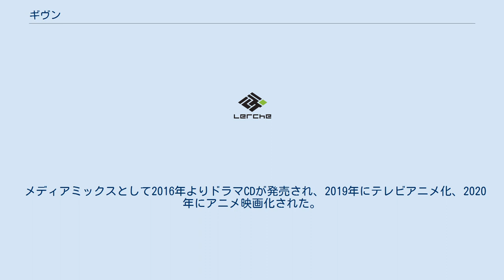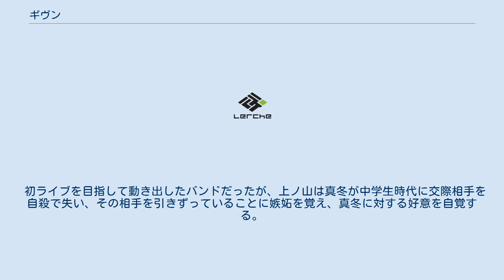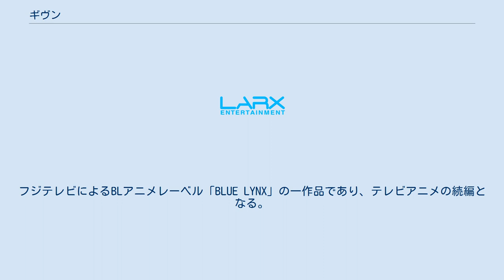ギヴン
『ギヴン』は、キヅナツキによる日本の漫画。
『シェリプラス』（新書館）にて2013年ハル号より連載中。
ロックバンドのメンバーたちを中心とする青春群像劇を描いたボーイズラブ作品。
 メディアミックスとして2016年よりドラマCDが発売され、2019年にテレビアニメ化、2020年にアニメ映画化された。
 2021年7月から動画配信サービス「FOD」で実写ドラマを配信。
 高校生にして優れたギターの腕前をもつ上ノ山立夏は、高校で佐藤真冬が持っていたギターの弦を張り替えたことが切っ掛けで、真冬からギターを教えてもらうように頼まれる。
初めは渋っていた上ノ山だったが、真冬の天才的な歌声を耳にしたことで考えを翻し、中山春樹や梶秋彦と共に組んでいたインストバンドに真冬を引き込む。
 初ライブを目指して動き出したバンドだったが、上ノ山は真冬が中学生時代に交際相手を自殺で失い、その相手を引きずっていることに嫉妬を覚え、真冬に対する好意を自覚する。
一方、作詞を任された真冬は彼氏が自殺した原因が自分の放った言葉にあるとする思いから、詞を書き出すことに抵抗を感じる。
そして迎えたライブ本番で、真冬は自分の気持ちに正直になり、歌詞を即興で歌い上げたことでライブは盛況の内に成功する。
ライブ後、上ノ山と真冬は互いに対する好意を認識し、晴れて2人は交際を開始する。
 ライブ後、上ノ山たちはバンド名をgivenとし、大型ロックフェスへの参加を目標に据えてバンドに打ち込む。
音楽活動と並行して上ノ山と真冬が仲を深めていく一方、春樹と秋彦の関係も秋彦の元彼である村田雨月を巻き込んで大きく変化を迎える。
 担当声優はドラマCD版 / テレビアニメ版の順に記載。
1人しか記載がない場合はアニメ版のキャストとする。
 ダイスエンターテインメントのレーベル「CROWN WORKS」より発売。
 2019年7月から9月までフジテレビ「ノイタミナ」枠にて放送された。
ノイタミナ枠としては初のボーイズラブ作品となる。
 作詞・作曲・編曲・バンドサウンドディレクションはセンチミリメンタルが担当。
劇中バンド「ギヴン」は、原作者のキヅナツキがプロデュースし、佐藤真冬役の矢野奨吾がボーカルを務める。
 インターネットでは最速放送終了後にFODにて独占配信される。
 『映画 ギヴン』のタイトルで2020年8月22日に公開された。
フジテレビによるBLアニメレーベル「BLUE LYNX」の一作品であり、テレビアニメの続編となる。
 2021年7月17日から動画配信サービス「FOD」で配信開始。
主演は鈴木仁。
以降最新話が毎週土曜日の午前0時に配信。
 映画 ギヴンに関するカテゴリ: